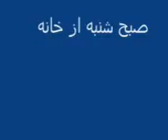How_do_you_go_to_hom.3gp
harkat